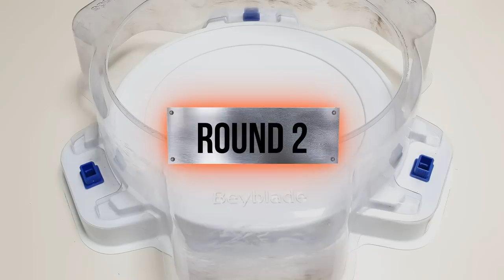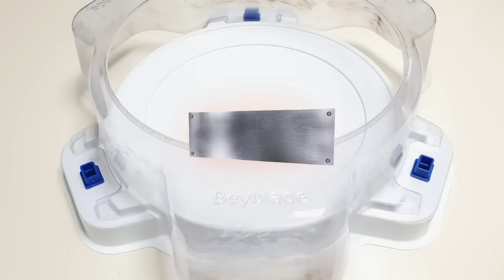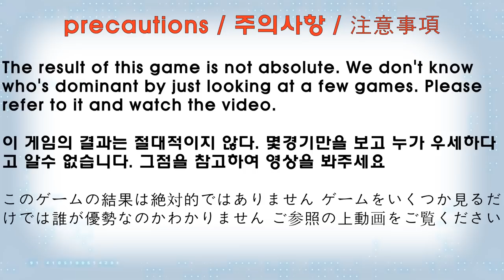Beyblade Burst BU 【 ALL Xcalibur VS ALL Phoenix 】 Relay battle ベイブレードバーストBU 베이블레이드 버스트 BU